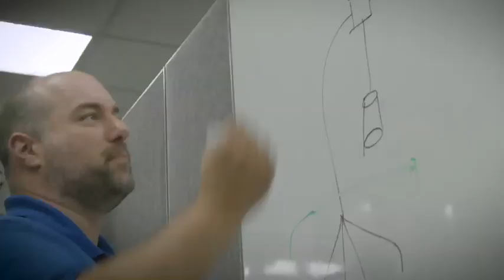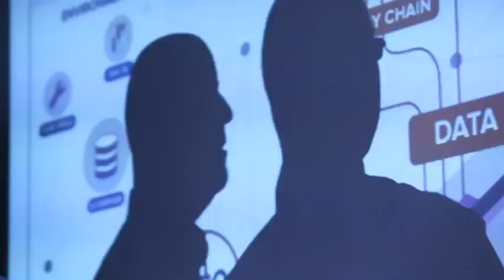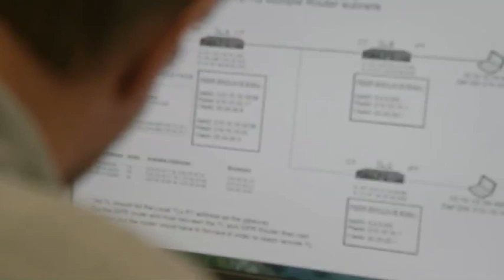Government Branding Video: US Navy Cybersecurity